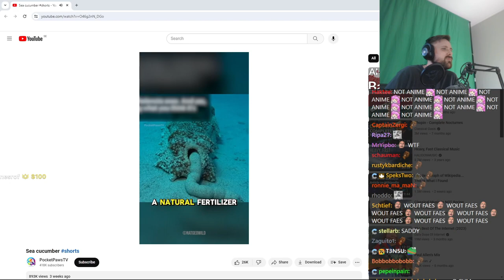Forsen Reacts to Sea cucumber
forsaaaan